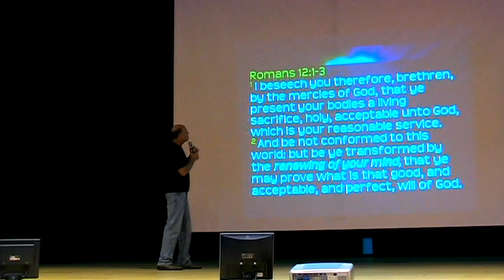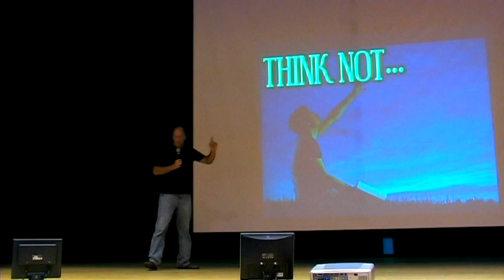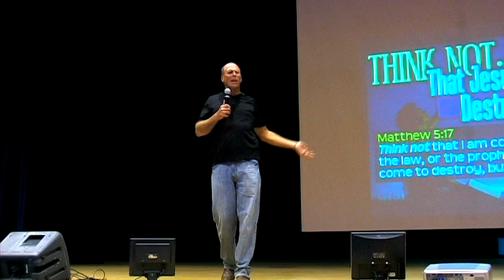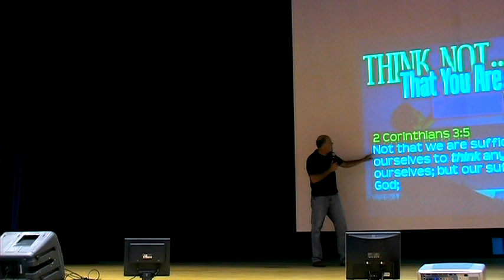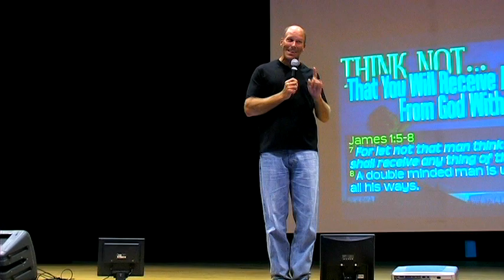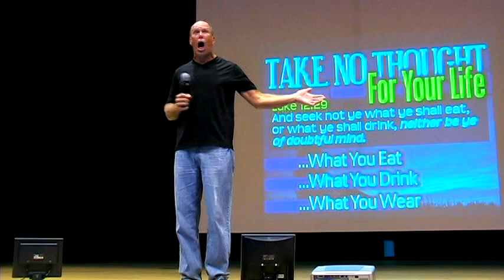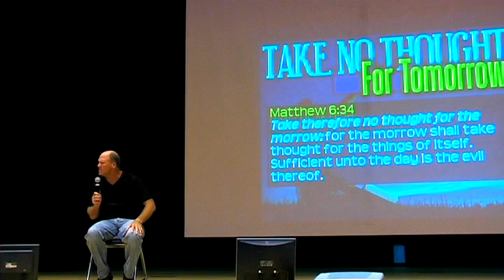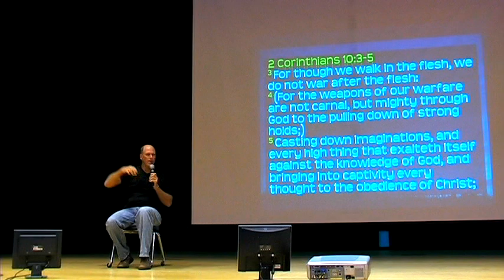NOT TO THINK: Pastor Garry Clark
We are challenged in the scriptures to use our minds to think... And at times we are even encouraged not to think! The believers mind is the real battlefield. And understanding what to think and when to think, is vital to our succeeding, and even our survival. But, in this video message, Pastor Garry Clark is going to encourage us "...NOT TO THINK!"

...And 3/4 way through the message, prepare for a very funny accident, within the message! You're going to laugh...